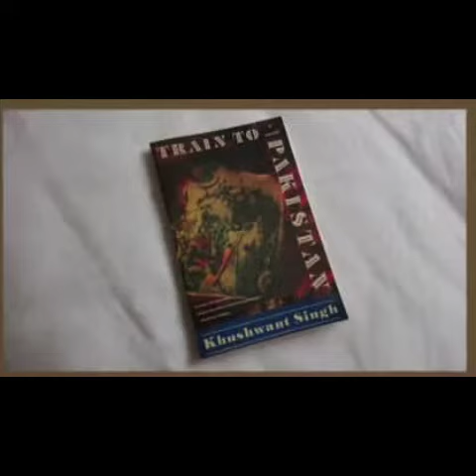Aftab Iqbal sir Latest Books and Movies List Part 5 2021 by Top 5 Punjab Tv .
shere.
comments .

Research By

Top 5 Punjab Tv